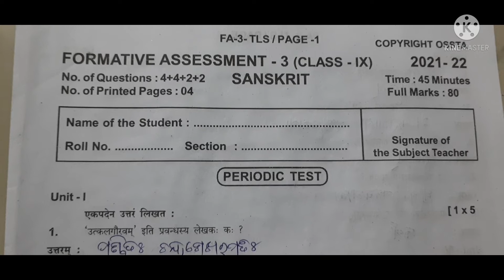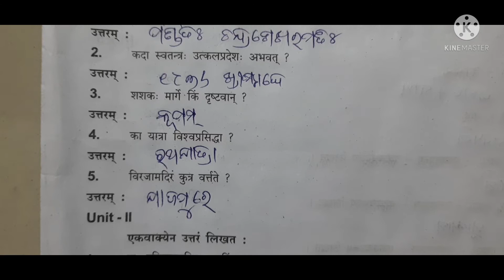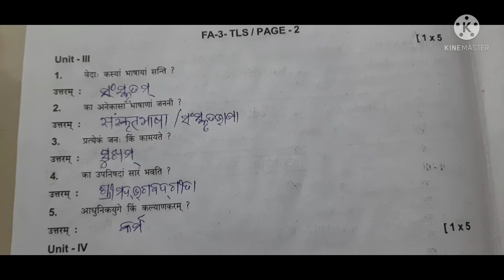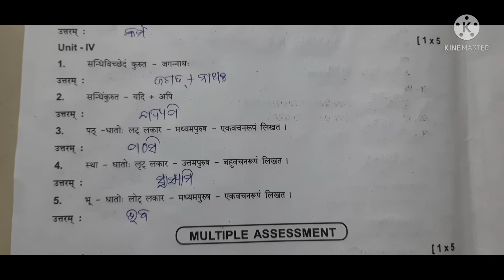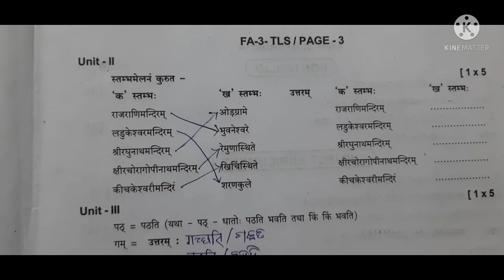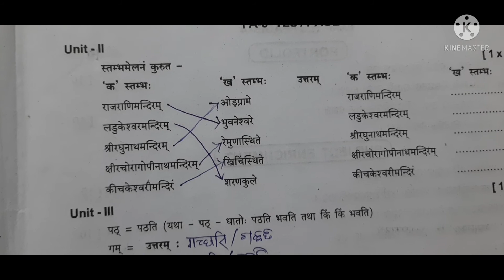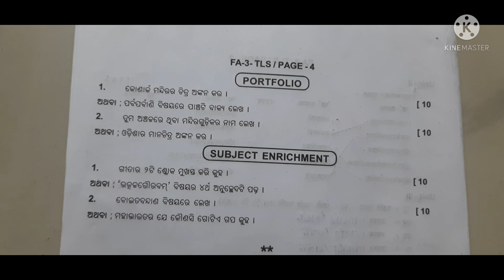Class 9th Sanskrit // Periodic Test // Multiple Assessment Question & Answer // BSE Odisha.